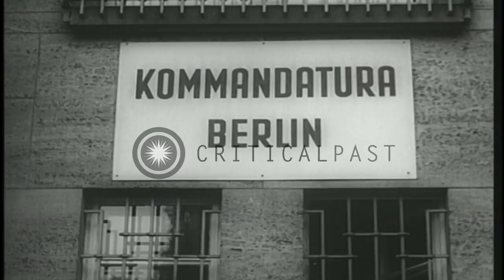Policemen build a barbed wire barricade to control the angry crowd gathered on a ...HD Stock Footage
Policemen build a barbed wire barricade to control the angry crowd gathered on a street in Berlin, Germany.

Crowd gathers after the death of a boy as he was shot dead by the East German guards along Berlin Wall in Berlin, Germany. People gather on the street. Policemen guard the people. East German police establish a barricade from barbed wires to control the crowd. Soviet troops as a bus passes on the street. People throw stones at the bus. Ambulance patrol to rescue the wounded refugees. Buildings in the background. A guard stands on the street. A board on a building reads: 'US Army Checkpoint Charlie'. Guards standing outside the building. A sign outside building reads: 'Kommandatura Berlin'. Cars parked outside a building. A man enters a car. Location: Berlin Germany. Date: August 23, 1962.

57,000+ broadcast-quality historic clips for immediate download.